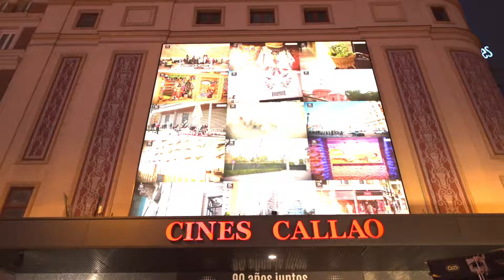Madrid Capital de Moda en Callao City Lights